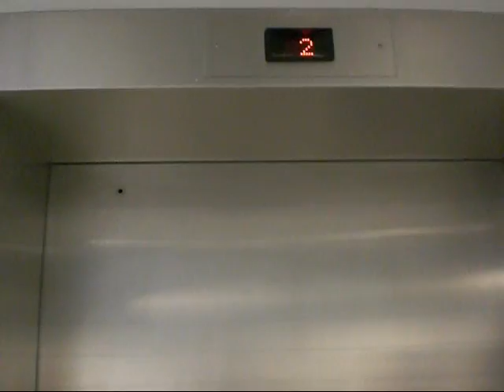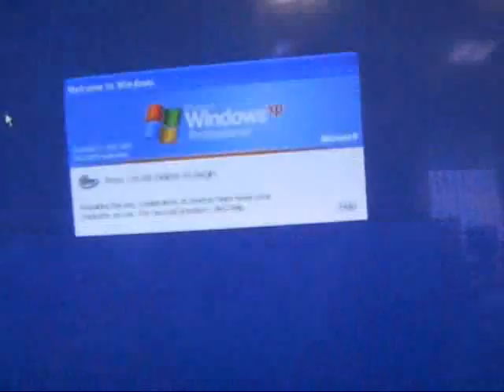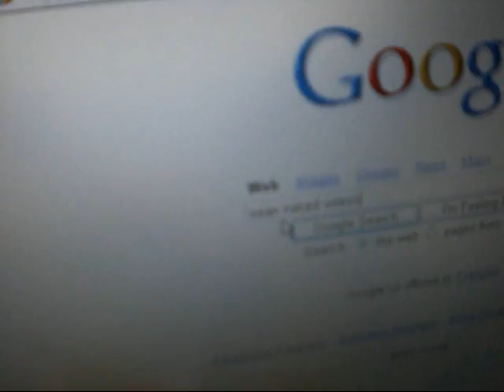Last Day of Civil Engineering, Part 2